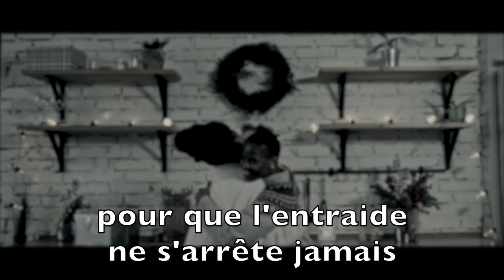Marc Onana - Donner un peu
En ces temps difficiles, j'ai voulu rappeler, s'il en était encore besoin, la nécessité de donner au suivant, d'aider son prochain. De soutenir quand on peut, celui ou celle dans le besoin, qui est peut-être notre silencieux voisin. Parfois, on a pas besoin de grand chose, pour avoir la force de croire que demain sera meilleur. Nous avons tous besoin de quelque chose ou de quelqu'un. Mais certains en ont encore plus besoin que nous. Et ceux là, en temps de fêtes et célébrations, en situation de pandémie, sont les plus vulnérables et les plus seuls au monde. Cette chanson a été bénévolement interprétée dans la cadre d'une campagne  virtuelle d'entraide. Elle se veut un message de solidarité, certes pour Noël et nouvel an, mais aussi pour de l'entraide en tout temps. Donner un peu, beaucoup, passionnément, c'est donner du réconfort à ceux dont la vie a tout pris.  Passez de joyeuses et solidaires fêtes. Marc Onana, Auteur-compositeur - interprète.